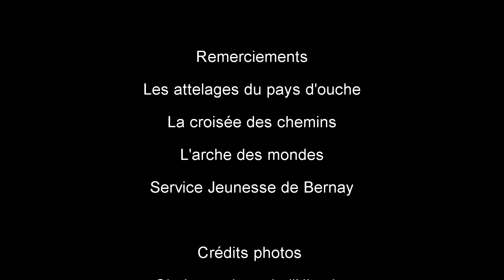Teaser Mediévales de Judith 2017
Vidéo teasing de la première édition des Médiévales de Judith à Bernay, les 17 et 18 juin 2017.